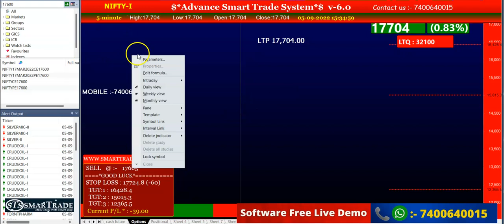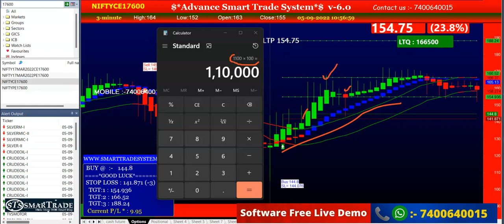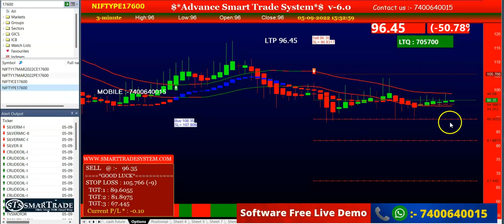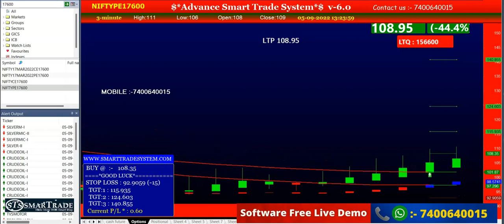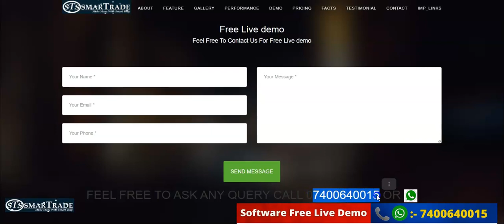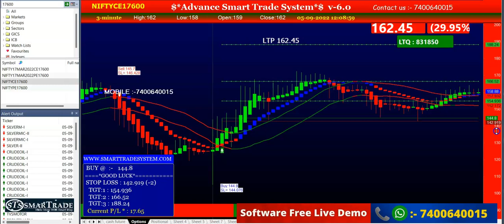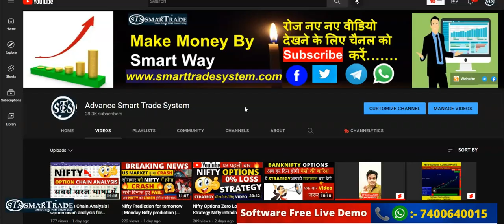Nifty Option Jackpot Strategy | Nifty Option prediction | option trading strategy|smart trade system